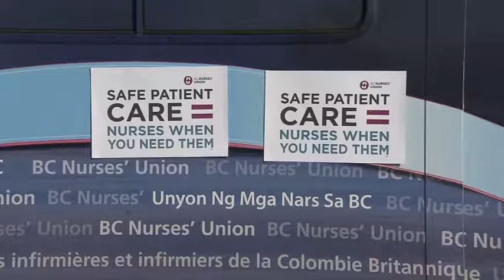Nurses Rally Over Safety Concerns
BC Nurses say they won’t be signing any new contracts until safety conditions are improved.

Members of the union have rallied outside Abbotsford Regional Hospital.

A nurse was attacked and injured at the ER earlier this month